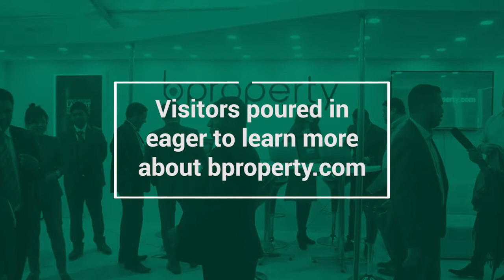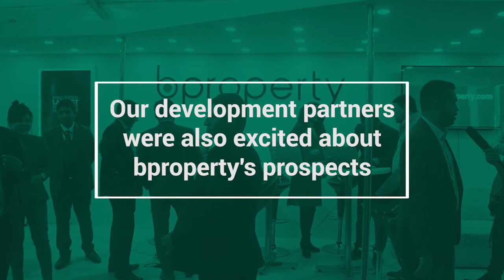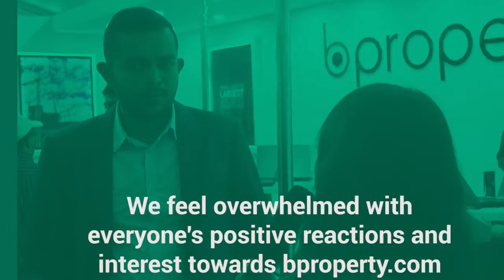Bproperty in REHAB FAIR'17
REHAB FAIR 2017 has been a pristine platform to showcase how Bproperty is revolutionizing the real estate market in Bangladesh. The fair has been a huge success as we received numerous positive responses from the visitors and eminent developers of the country. We are deeply overwhelmed by the active participation from those who visited our stall.
This video illustrates a testament of our breakthrough services for finding properties and aiding the selling process and creating a new dimension in the real estate arena.